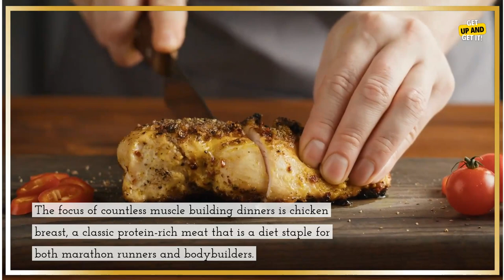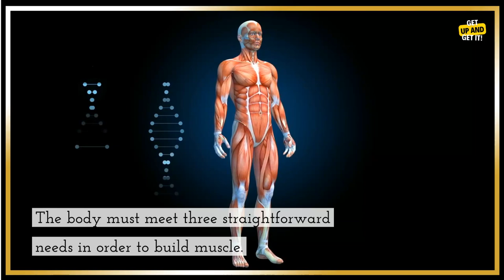Top 7 Best Foods To Gain Muscles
If you're trying to build muscles, one thing you must understand is aside from strength training your nutrition is the most important part of the equation. Today we go over the top 7 best foods to gain muscles.

Muscles don't simply grow on their own.
Even our favorite compound lifts won't produce results if the right nutrients isn't consumed as well.
The kind of results you get can be greatly influenced by eating the right foods, which contain protein, carbohydrates, healthy fats and vitamins and minerals that are crucial.
The right nutrition can improve exercise performance, support healthy muscle function, build muscle mass, and improve recovery.
In actuality both what you eat before and after a workout affect how much muscle you gain.
In this video we will go over the best muscle building foods for your fitness needs.